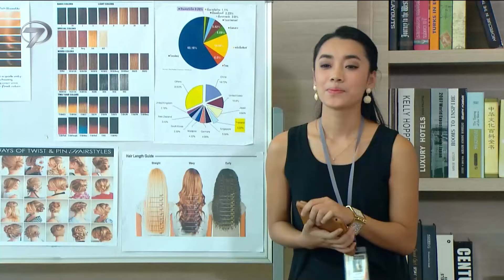Yalancı Yarim Tayland Dizisi 8. Bölüm (Kısa Versiyon)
Tayland’da büyük bir beğeniyle izlenen ‘Roy Leh Sanae Rai’, ‘Yalancı Yarim’ adıyla izleyicisiyle buluşacak. Para hırsının büyük bir aşka dönüşmesini anlatan ‘Yalancı Yarim’ izleyicilerine heyecan dolu anlar yaşatacak.

Kanal 7 ekranlarının yeni dizisi ‘Yalancı Yarim’ heyecan ve aşk dolu konusuyla gün ortasına renk katmaya geliyor. Babasının mirasını tanımadığı birine verdiğini öğrenen Kongpope ve kendisini bir anda yalancı bir aşkın içinde bulan Namneung’un gerçeğe dönüşen aşkı Yalancı Yarim ile ekrana gelecek. Kongpope'un babası akciğer kanserine yakalanır. Öleceğini öğrenince, yıllar önce büyük zararlar verdiği arkadaşı ile sevdiği kadın aklına gelir ve onlara verdiği zararı telafi etmek ister. Kongpope, babasının ölümünden sonra mirasının yarısını Namneung'a bıraktığını öğrenince deliye döner. Babasının parasını hiç tanımadığı bir kıza yedirmek istemeyen Kongpope, sinsi bir plan hazırlar. Kongpope, Namneung'ı kendisine aşık edip mirası elinden almayı düşünür fakat işler beklendiği gibi gitmez ve aşık olan taraf kendisi olur. Peki ya Namneung bu planı öğrendiğinde ne yapacak? Bu ilişkinin kazananı para mı olacak yoksa aşk mı?

Babasının parasını kimseyle paylaşmak istemeyen Kongpope ve her şeyden habersiz olan Namneung’un yalanla başlayıp gerçeğe dönüşen aşk hikayesi 'Yalancı Yarim' YouTube'da...

Künye
Tür: Romantik Dram
Senarist: Nuttiya Sirakornwilai
Yönetmen: Banchoet Phuthasophit
Oyuncular: Push Puttichai Kasetsin, Lily Pantila, Chinawut Indracusin, Note Panayanggool, Ning Panita Tumwattana, Malinee Adelaide Coates, Pai Sitang Punpop, Aerin Yuktadatta, Jeab Paweena Charivsakul, Kun Kunchanuj Kengkarnka, Nulek Pensri Pinthong, Moo Dilok Thongwattana, A Passin Reungwoot, Tom Phollawat Manuprasert, Oui Sutita Gatetanon, Co Khunakorn Kirdpan
Menşei Ülke: Tayland